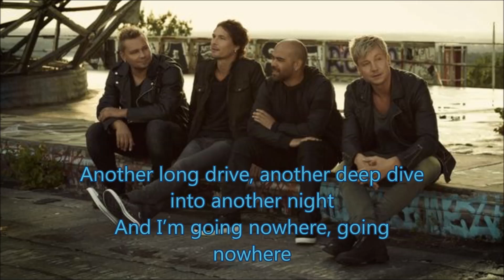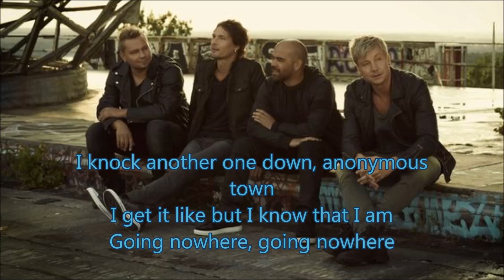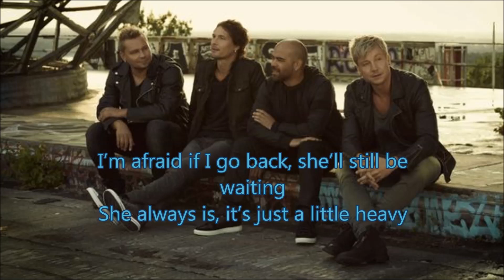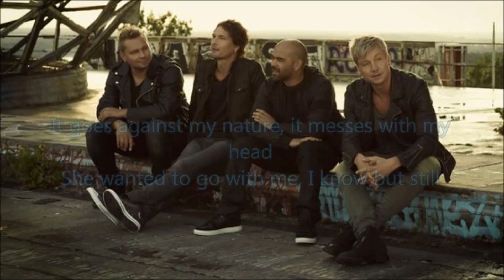Sunrise Avenue - Hurtsville LYRICS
Video made to support the artist.